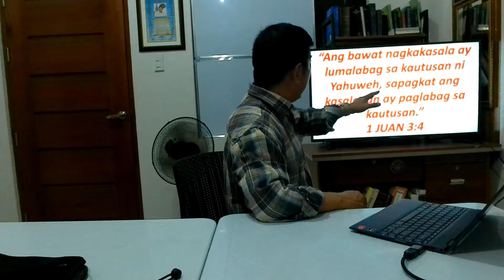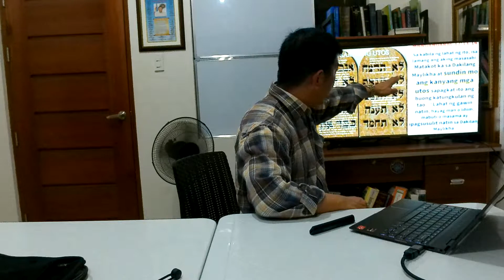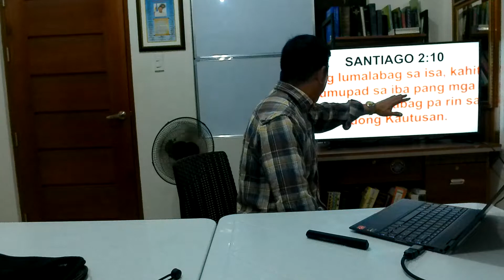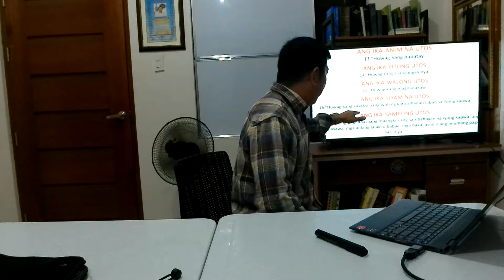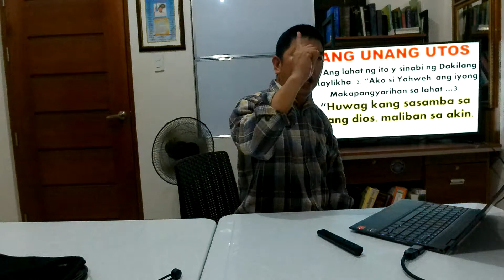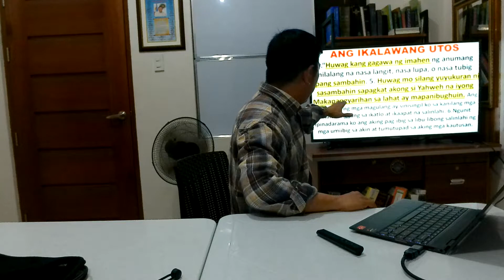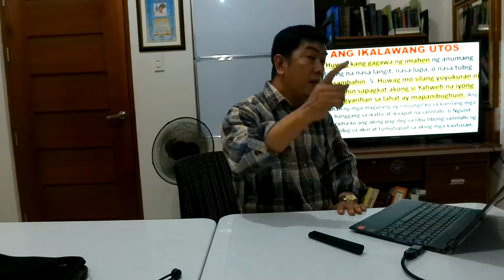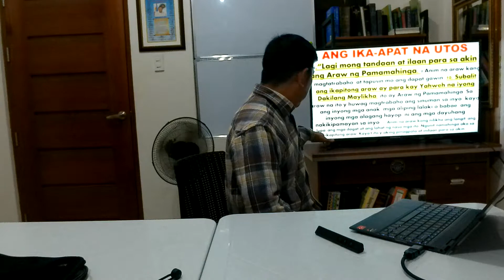KAILANGAN PABANG SUNDIN ANG SAMPONG UTOS SA ATING PANAHON?